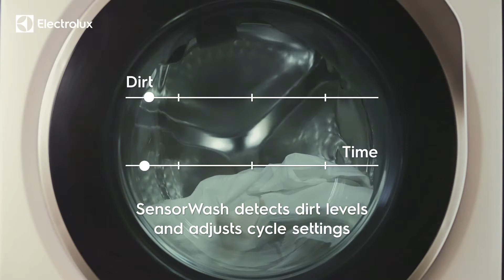Electrolux Sensor Wash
With the new Electrolux UltimateCare, you can give your clothes a longer life, for a more sustainable future.
Learn more about our UltimateCare washing machines & washer dryers products